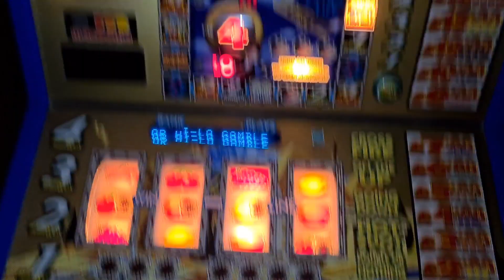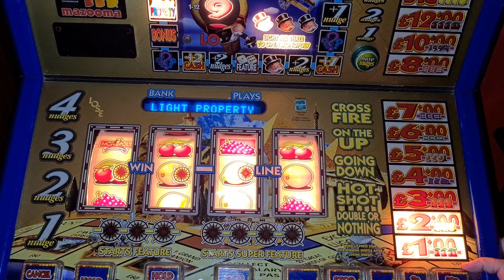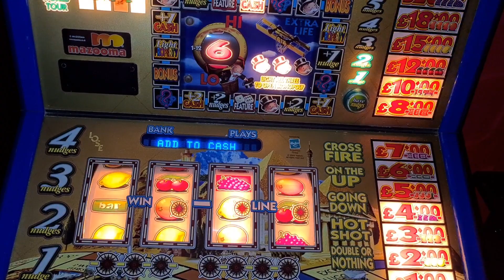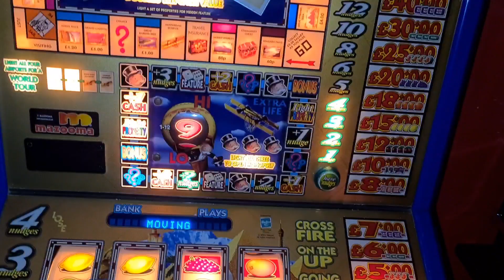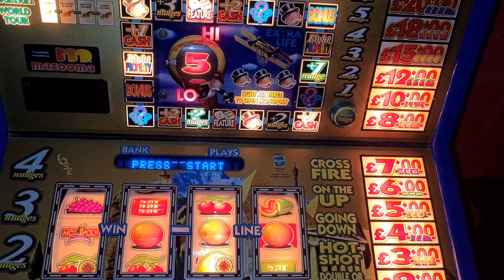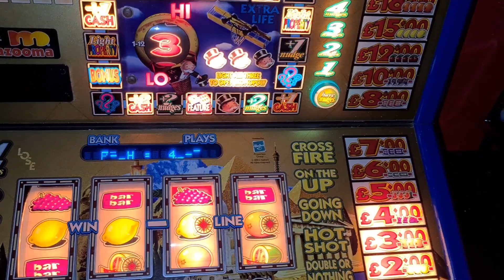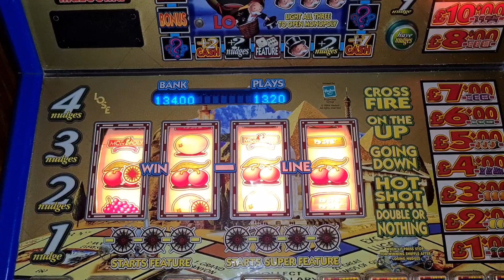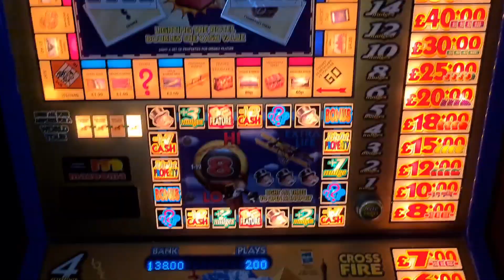Let's try Again haha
This weeks 50 sheets in Club Monopoly Wonders of the World 20p/£200.
For a moment I thought it was gonna go! Decent return for my bag though.